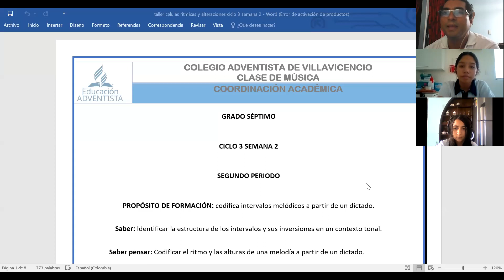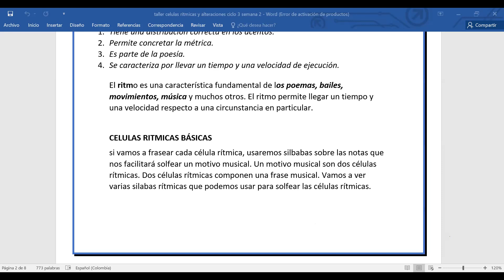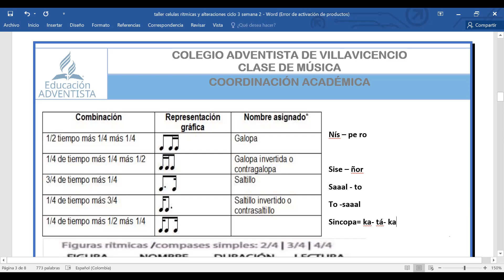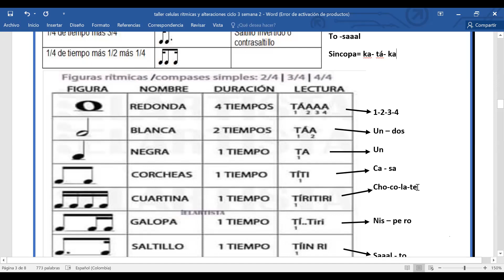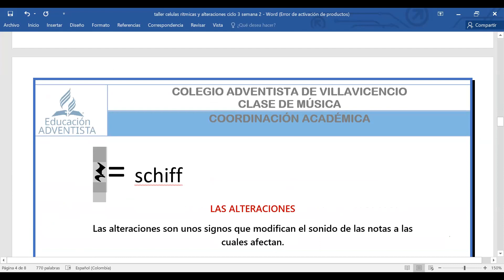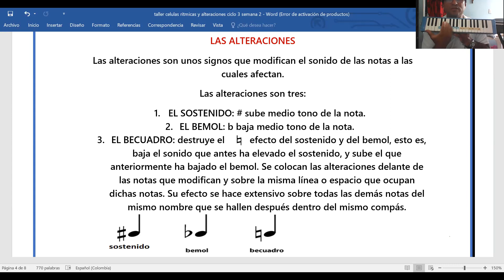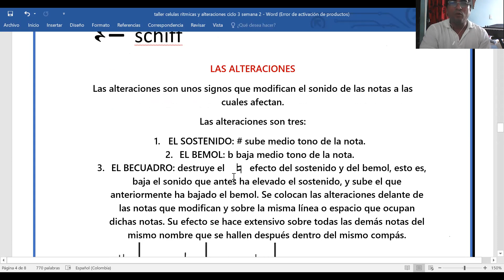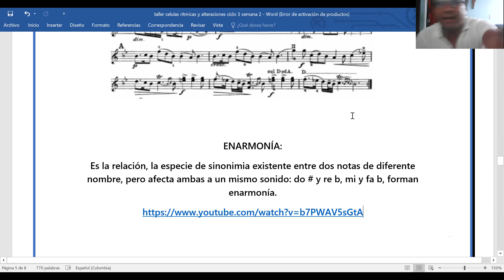septimo ciclo3 semana 2